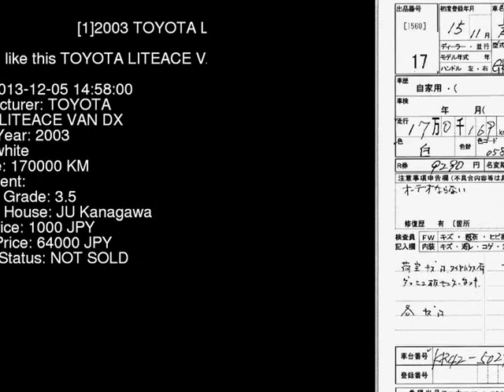2003 TOYOTA LITEACE VAN DX KR42V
the Authority on JDMs since 2007!  . Details on this car from auction in Japan